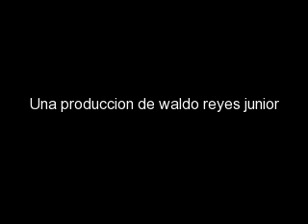los barbaros/waldo reyes/poema y amor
Material discografico L.P numero 10 de los barbaros.,con la voz de waldo reyes